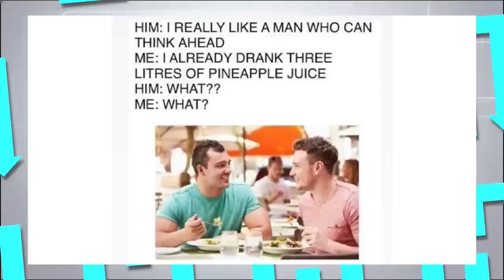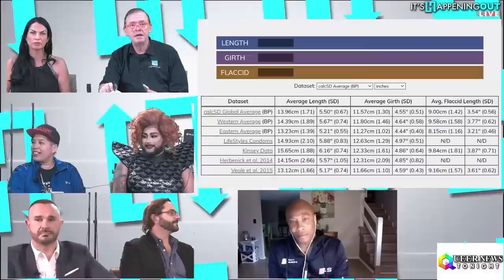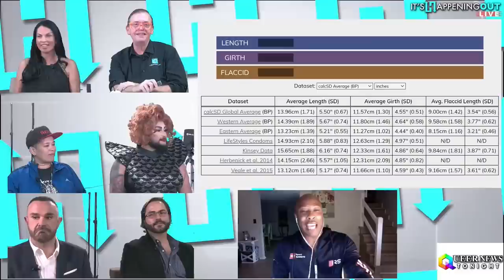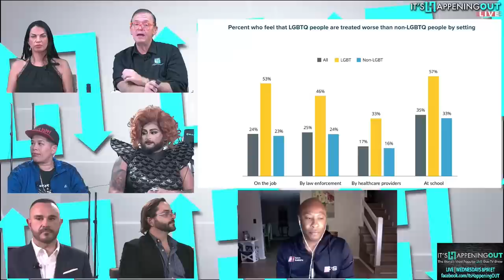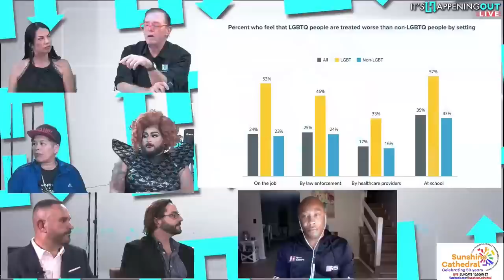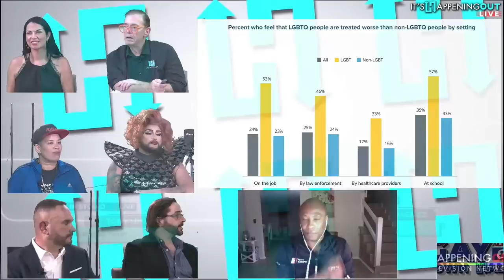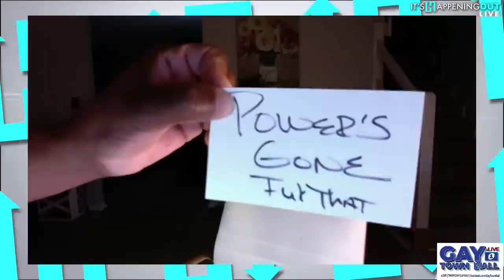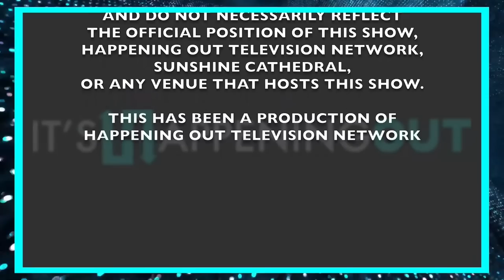It's Happening Out - The World's Most Popular LIVE Gay TV Show (Full Episode-04/14/21-EP)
In this episode:

Join us this and every Wednesday at 8 PM as The World's Most Popular LIVE Gay TV Show broadcasts from Sunshine Cathedral, the world's largest Queer church!

From Celebrities to politics, every week our hosts  and our moderator AL Ferguson explore gay culture and gay community!